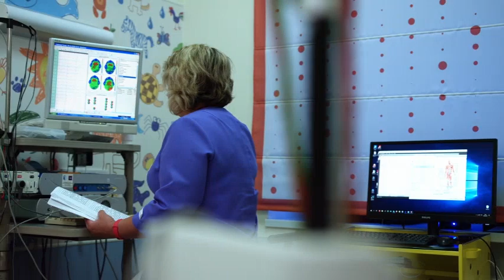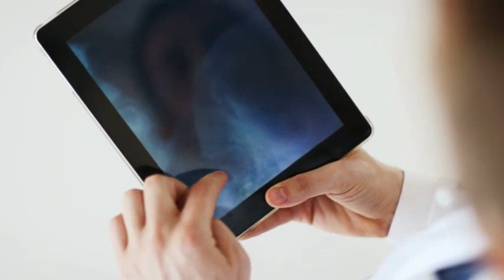[속보]일본제공 백신맞고 대만인들 계속 사망!대만일본 난리났다 일본 이와테현 강진발생!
📢BGM
✔Track - HOMI - Frost virus